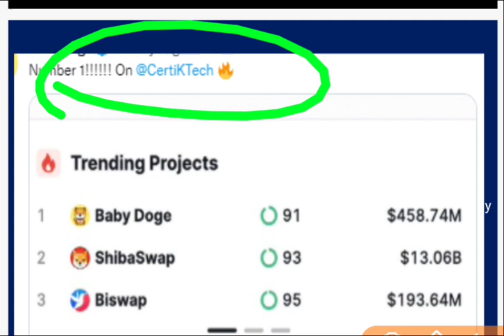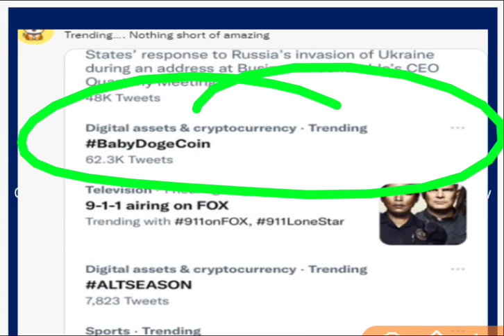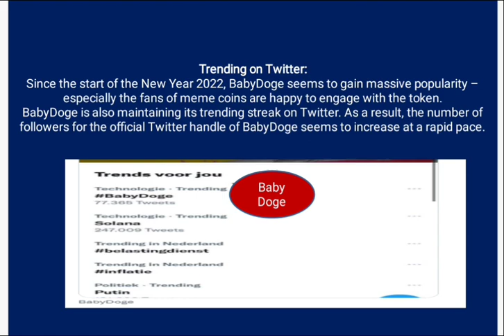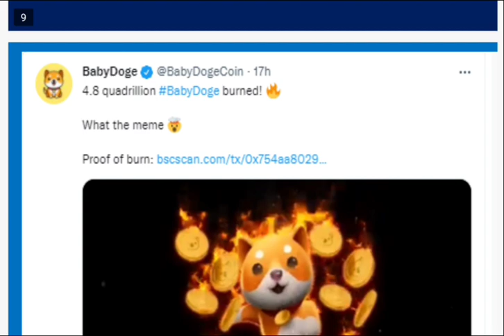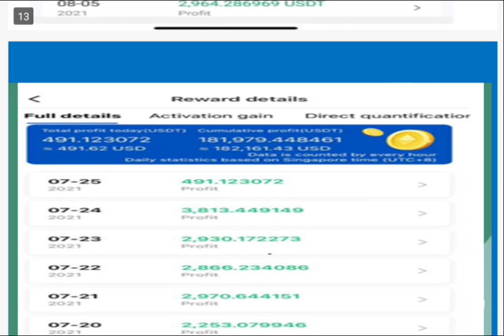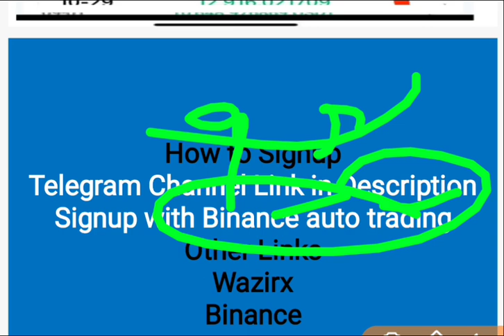Baby Doge Coin Future price : Baby Doge Coin Price Prediction : Baby Dogecoin Price Analysis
baby dogecoin
baby dogecoin future price analysis
eth future price
eth price prediction
tron coin future price
tron price prediction
crypto currencies
top crypto currencies
best crypto currencies to invest
top crypto currencies to invest
best crypto coins
best crypto coins to make money
top crypto coins to make money
Baby dogecoin future price prediction
baby dogecoin top news
baby dogecoin news latest
baby dogecoin news analysis
baby dogecoin ka future price kitna hoga
baby dogecoin ka future price kitna jayega
baby dogecoin ka price kitna jayega